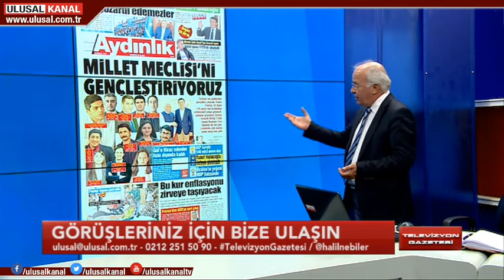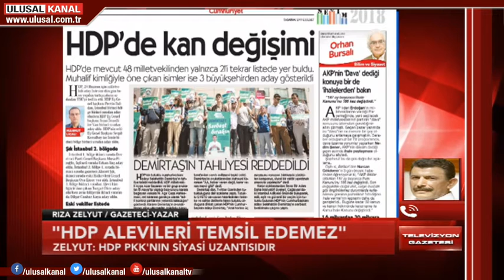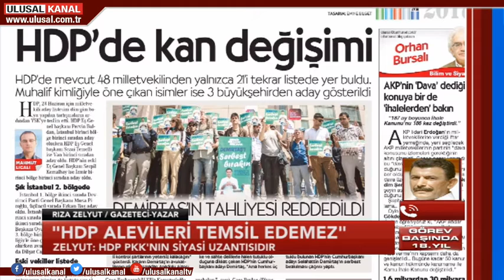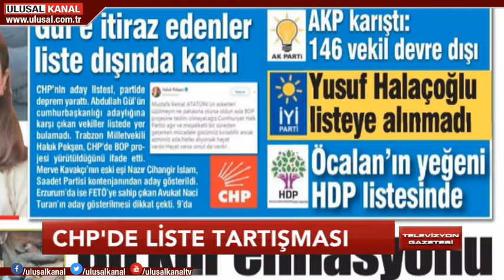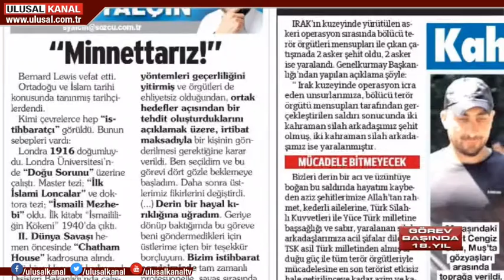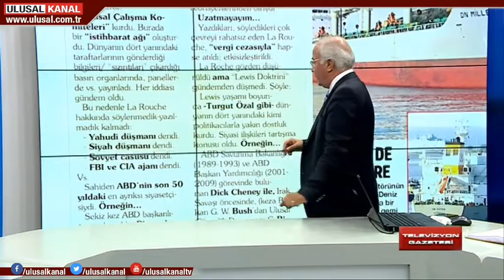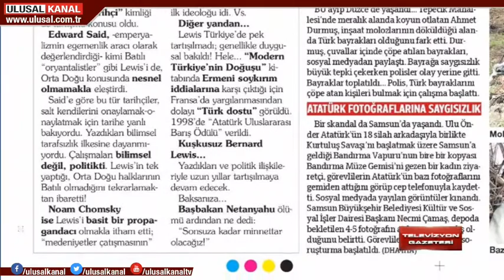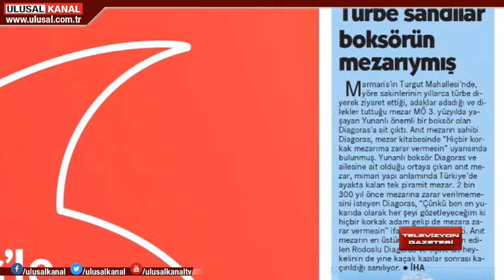Televizyon Gazetesi- 22 Mayıs 2018- Halil Nebiler- Ulusal Kanal